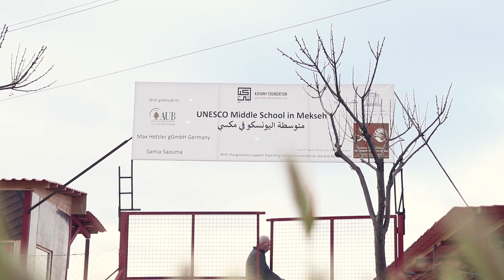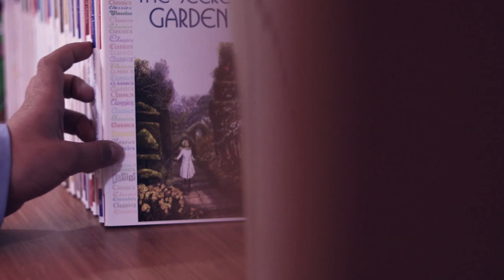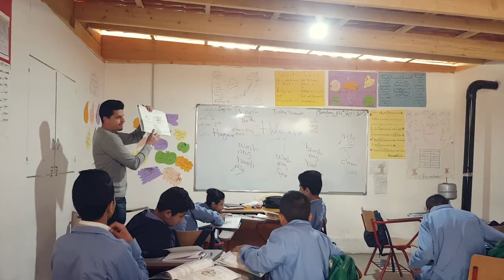SAVING A GENERATION THROUGH EDUCATION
Kayany Foundation - UNESCO
Directed By: TAREK SALEM
Kayany Foundation is a registered Lebanese NGO (# 1806) committed to delivering education and providing safe spaces to Syrian refugee children. Our projects target some of the most vulnerable children in the Bekaa Valley in an effort to save a whole generation at risk.